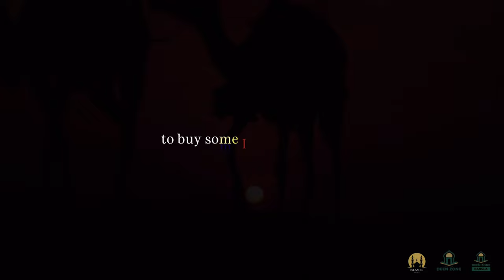HAVE YOU GIVEN UP ON PRAYING? LECTURE BY MUFTI MENK